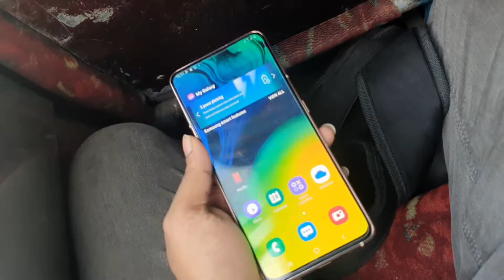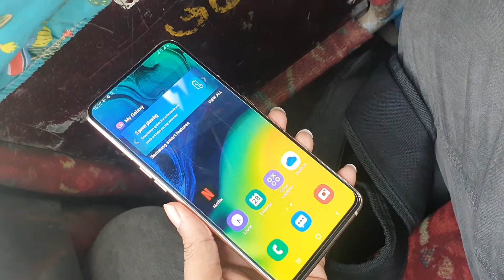Samsung Galaxy A80 Upcoming . Short video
Coming soon .. this is short review  .